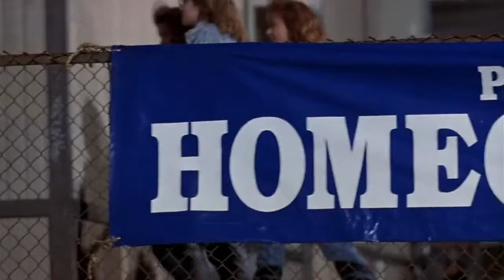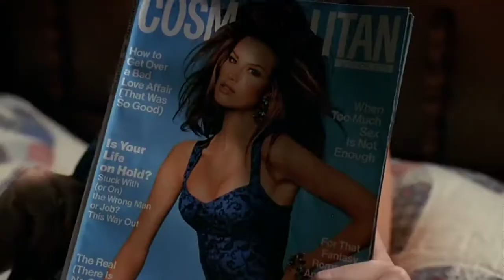Coneheads (1993) - Fireworks Scene (HD)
Beldar creates a fireworks show for Connie's high school in this scene from the 1993 film, "Coneheads".

I don't own the movie.

I hope you enjoy the video and have a good holiday.🇺🇸
║ X X ║
05-29-23 (MD-CA-23)

Production Companies: Lorne Michaels Productions, NBC Films.

If not that's cool too. Thank you and have a great day. :)